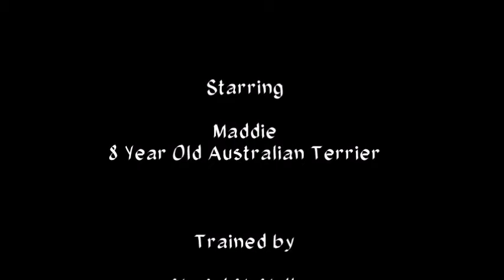Alphabet Challenge with Maddie the Australian Terrier